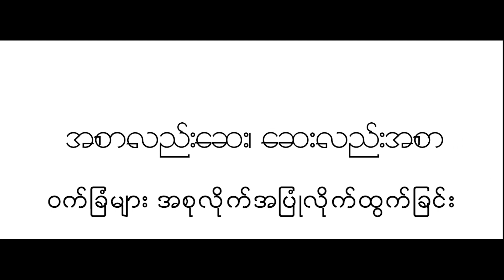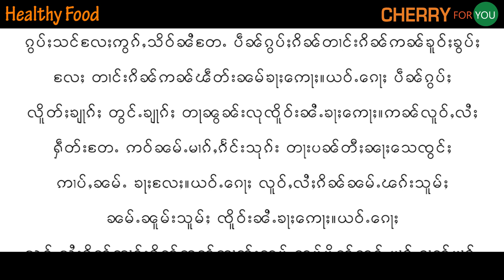Healthy Food (၀က္ျခံေပါက္ျခင္း)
ပါးျပင္ေပၚမွာ ၀က္ျခံအမ်ားၾကီး
ေပါက္တာ ဘာေၾကာင့္လဲ..
ေပ်ာက္ကင္းေအာင္ ဘယ္လို
ေနထိုင္စားေသာက္ရမလဲ..
ျမန္မာတိုင္းရင္းေဆးဆရာၾကီး
ဦးရန္ေအာင္က တိုင္းရင္းေဆးပညာ
ရႈေထာင့္က ေျပာၾကားထားပါတယ္..

Unicode:
ပါးပြင်ပေါ်မှာ ဝက်ခြံအများကြီး
ပေါက်တာ ဘာကြောင့်လဲ..
ပျောက်ကင်းအောင် ဘယ်လို
နေထိုင်စားသောက်ရမလဲ..
မြန်မာတိုင်းရင်းဆေးဆရာကြီး
ဦးရန်အောင်က တိုင်းရင်းဆေးပညာ
ရှုထောင့်က ပြောကြားထားပါတယ်..